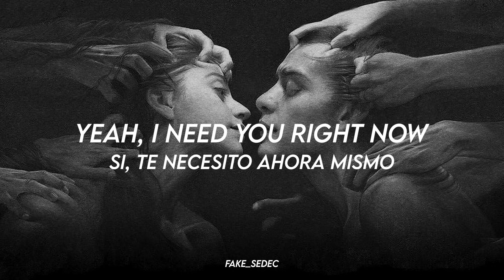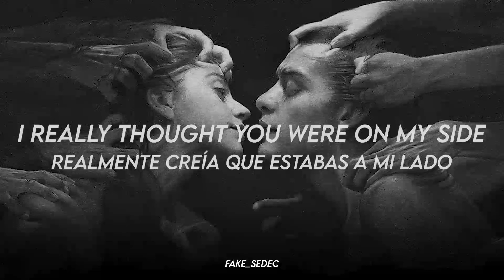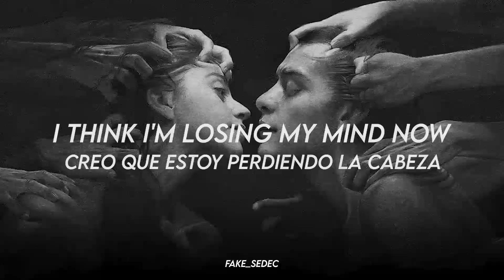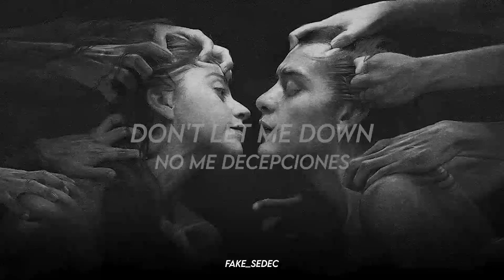Don't let me down Underwater / Bajo del agua The Chainsmokers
Canción 🌹 "Don't let me down"
Autor ✨- The Chainsmokers  -

⚠COPYRIGHT⚠
➥No soy el propietario de está canción. Únicamente es un video de la letra de la canción en español.

└➤ si deseas que suba una canción tuya en mi canal, contáctame por instagram /@fake_sedec/

Oh, I think I'm losing my mind now, yeah

lyrics, letra español, letra, letra en español, subtitulado, Dontletmedown, The Chainsmokers

✨Ten un bonito día✨